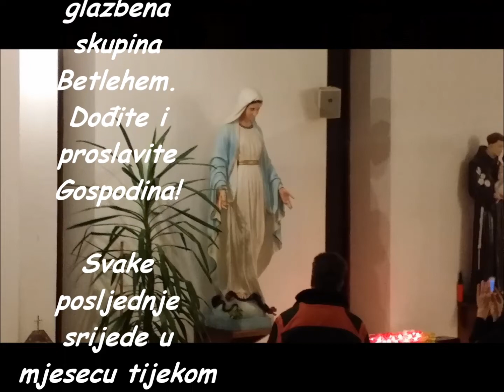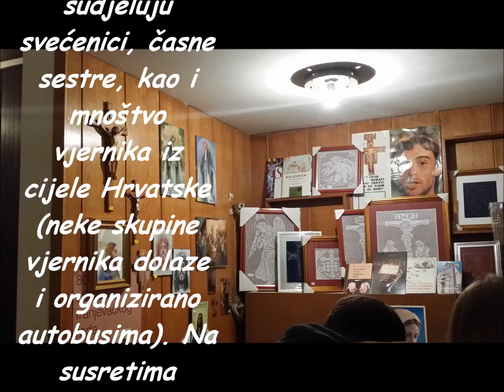Siget - 26. 03. 2014.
Crkva Uzvišenja Sv. Križa, Siget - Zagreb
Molitveni susret posljednju srijedu u mjesecu
u 18 sati.